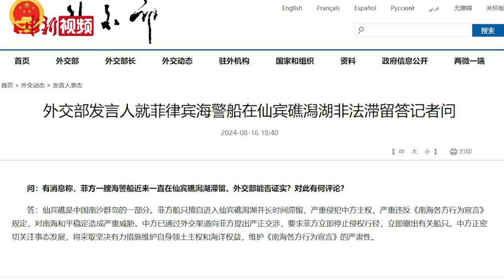菲律宾的南海谎言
​2024年4月以来，菲海警9701号船以所谓“中国在仙宾礁填岛造地”为借口，非法滞留中国仙宾礁近5个月。其间，中方依法对9701号船采取管控措施，菲方多次企图组织强行运补均遭失败。

最新的消息指出，菲律宾将派遣更多船只到仙宾礁，进一步加强对仙宾礁的控制。如果菲律宾的举动坐实，则违背国际法上的诚信原则，也公然践踏缔约国多年对南海和平稳定所作出的全部努力。南海这条“黄金水道”或将因为菲律宾的谎言而面临更大的动乱。